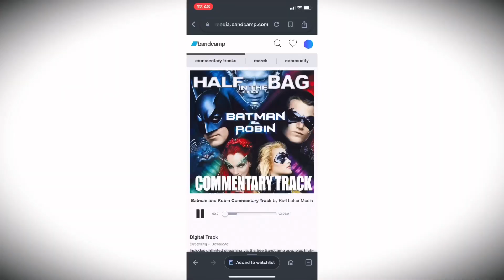Reels Reaction with Brandon INTERVIEW with Hayden Christensen from Obi-Wan Kenobi.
Reels Reaction
 Brandon Pacheco from @greenelightcinema interviews Hayden Christensen from Obi-Wan Kenobi in a short.